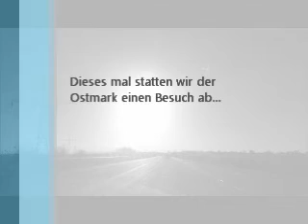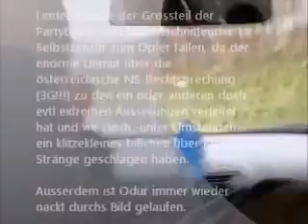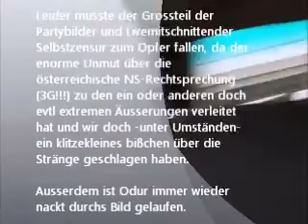RaunijaR und Odur - Besuch in der Ostmark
Kleiner Tourvideobericht über unseren Besuch in der Ostmark